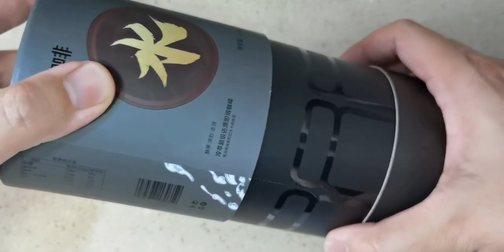天地劫手游X圆上咖啡 联名版，尝尝鲜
端午节，B站的中国人怎么度过？,必剪创作,天地劫手游,跟着UP主创作吧（第四期）,打卡挑战